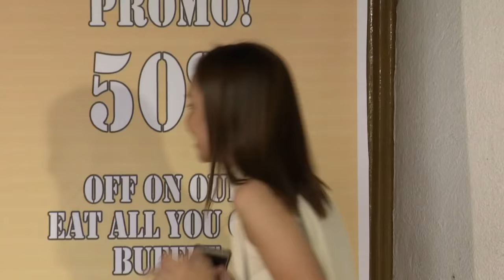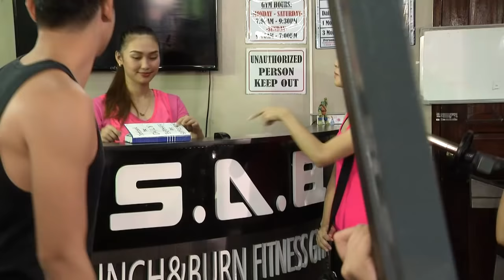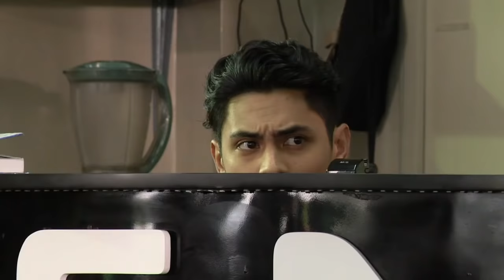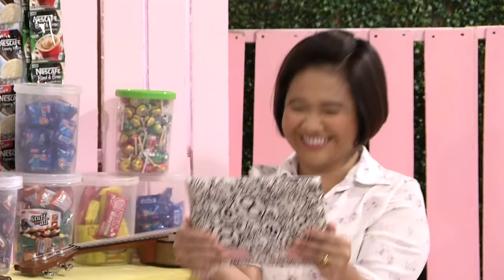Dear Uge: Anna and Mae, the desperate twins | Full Episode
Anna and Mae (Kyline Alcantara) are twin sisters who always take advantage of being twins. Later on, the two will meet Richard (Kiko Estrada) where both of them will get to face the consequences of their actions.

Watch ‘Dear Uge,’ every Sunday afternoon on GMA, hosted by Eugene Domingo. This episode, "Twin Kasama Kita", Kyline Alcantara, Gladys Reyes, and Kiko Estrada.